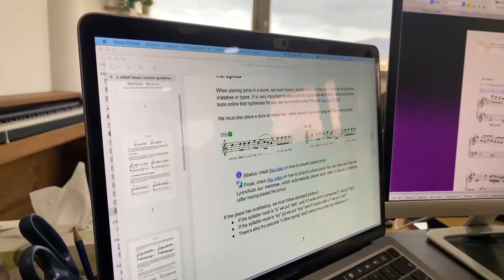My Sheet Music Transcriptions - A Day in The Office